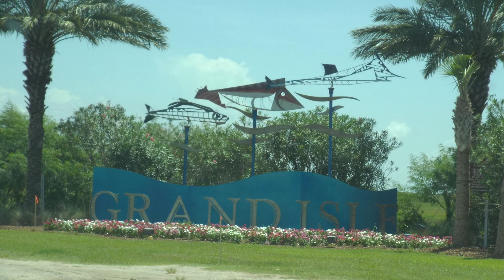Perpetual Odyssey: FL to CA Day 5 Part 1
August 17, 2017: This is part 1 of our third day in LA. Here in part 1, we drive from New Orleans to Grand Isle LA.